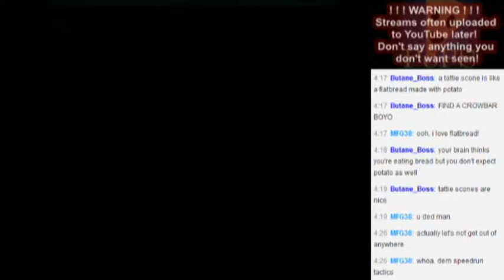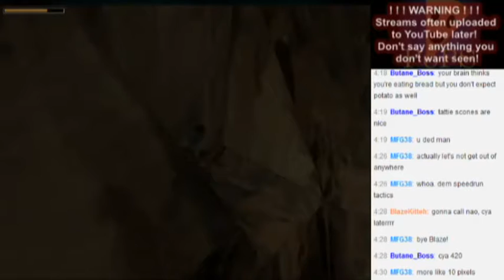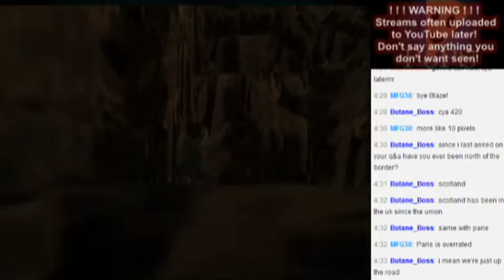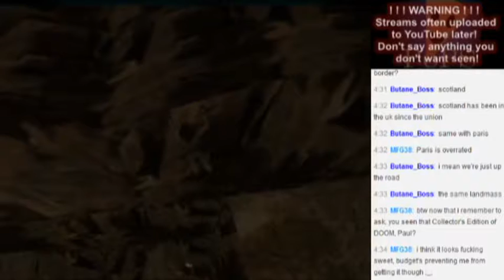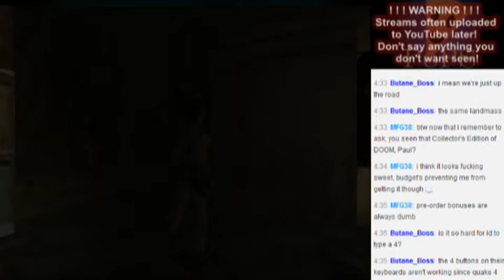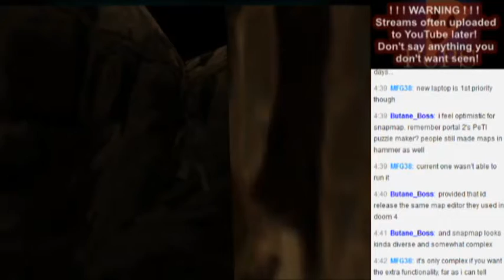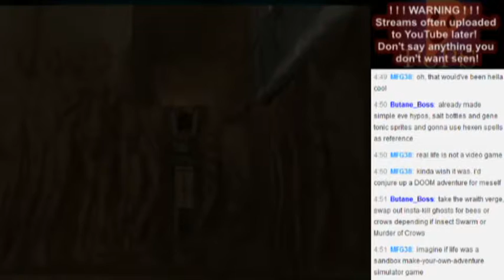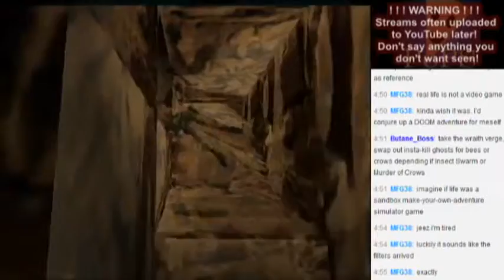PS - Tomb Raider (100% Secrets) Level 06 - Colosseum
Level 6 of 15

Unfortunately I started live streaming my 100% secrets playthrough of Tomb Raider after I'd done the first 2 levels, so this is an incomplete playthrough.
I hope you enjoy anyway! It's Lara, so you will.